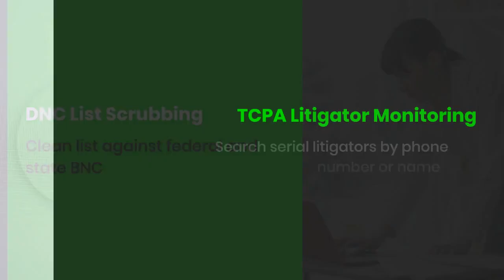TCPALitigatorList com TCPA Scrub List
We Have A Research Team That Actively Investigates Every TCPA Lawsuit. We Look Up Every Plaintiff And Add Every Number Associated With Him/Her.